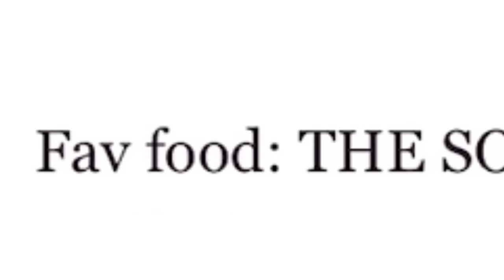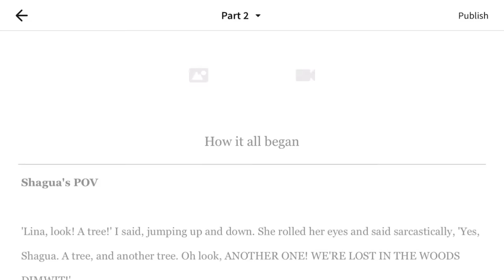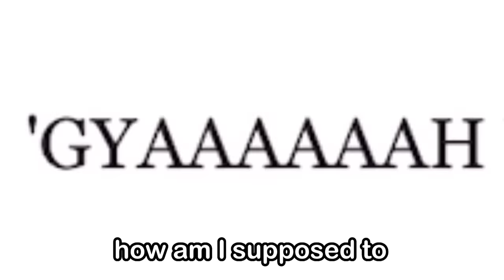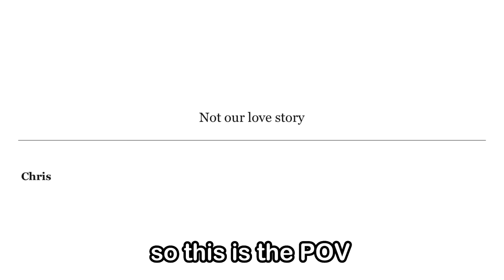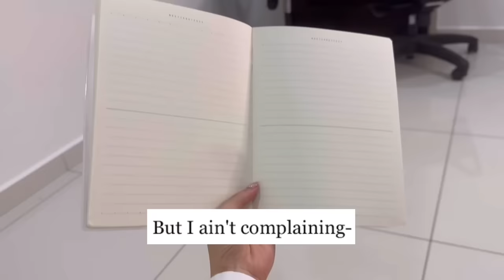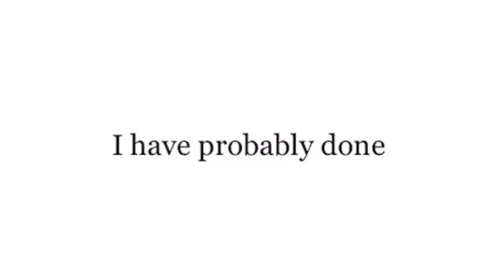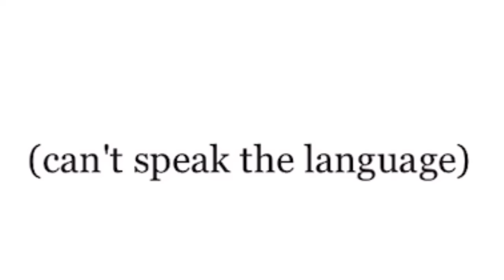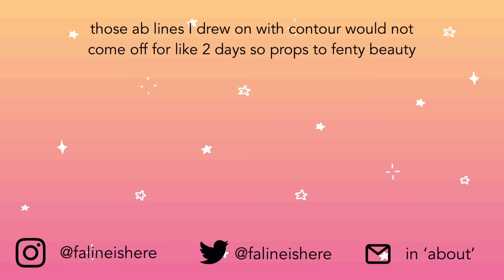reading the WATTPAD FANFICTION I wrote when I was 12 because I embrace cringe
good evening axolots I hope we are all suffering on this fine afternoon. So in this episode of what is younger fal cooking, I bring to you the land of fine literature once more. Before the grand canyons of AO3 (Archiveofourown), there was Wattpad. Oh good ol' orange wattpad, where I learnt like a majority of my English from. But I wasn't just a residence in Wattpad reading no, I was a WRITER myself.

ok enjoy I had to rush to go pack my bags hence the short ending mwah mwah mwah